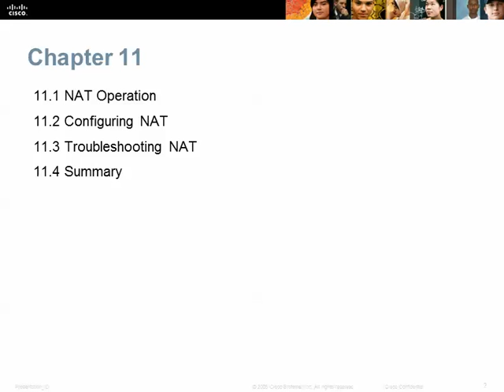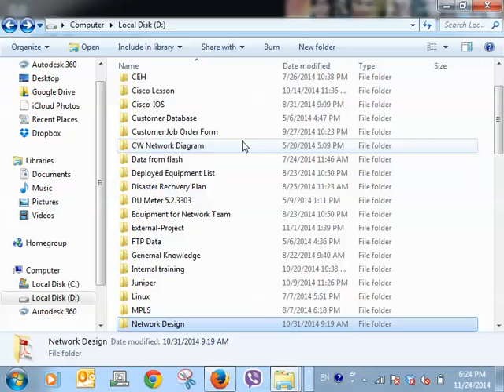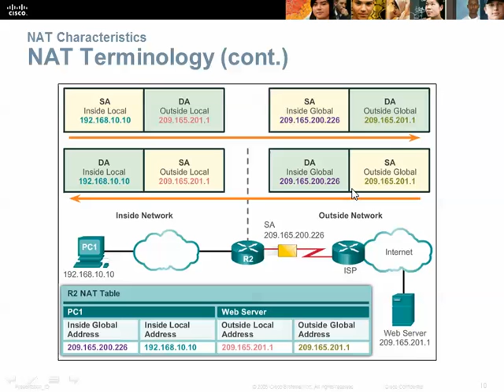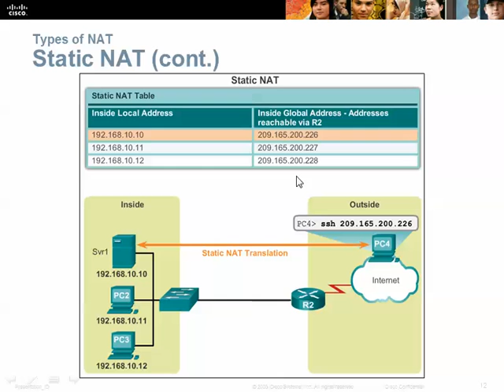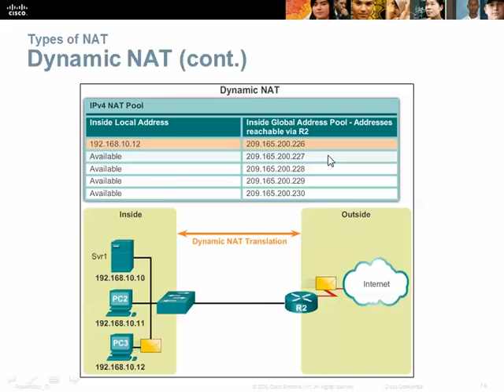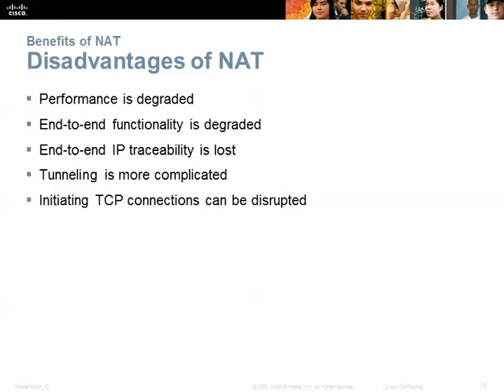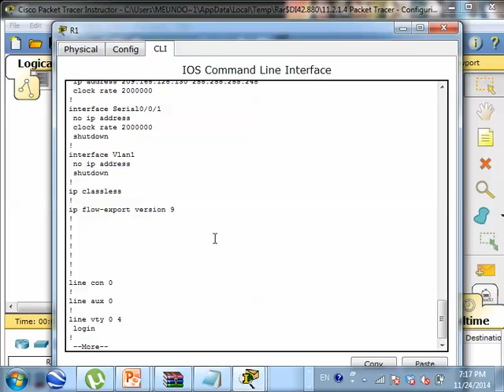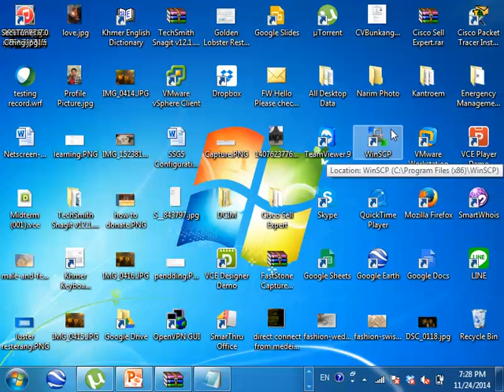CCNA 2 Cisco class in khmer P 30